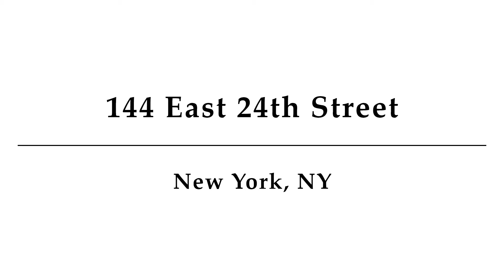144 East 24th Street, Unit 6B, New York, NY